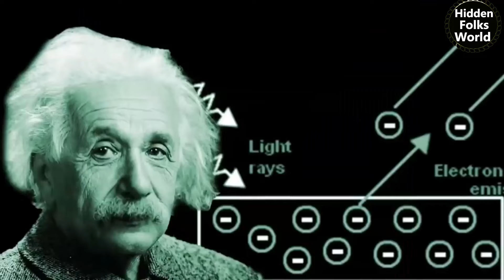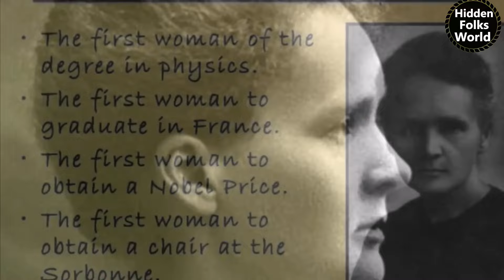পৃথিবীর বিখ্যাত ১০ জন বিজ্ঞানী ও তাদের আবিষ্কার। 10 famous scientists of the world.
পৃথিবীর বিখ্যাত ১০ জন বিজ্ঞানী।
১। আলবার্ট আইনস্টাইন
২। আইজাক নিউটন
৩। গ্যালিলিও গ্যালিলেই
৪। নিকোলা টেসলা
৫। জগদীশ চন্দ্র বসু
৬। টমাস আলভা এডিসন
৭। অ্যালেকজান্ডার ফ্লেমিং
৮। আলেকজান্ডার গ্রাহাম বেল
৯। মেরি ক্যুরি
১০। মাইকেল ফ্যারাডে

10 famous scientists of the world.
1. Albert Einstein
2. Isaac Newton
3. Galileo Galilei
4. Nikola Tesla
5. Jagdish Chandra Bose
6. Thomas Alva Edison
7. Alexander Fleming
8. Alexander Graham Bell
9. Marie Curie
10. Michael Faraday